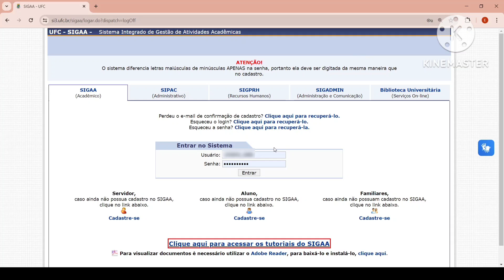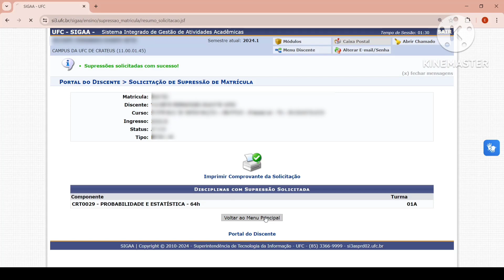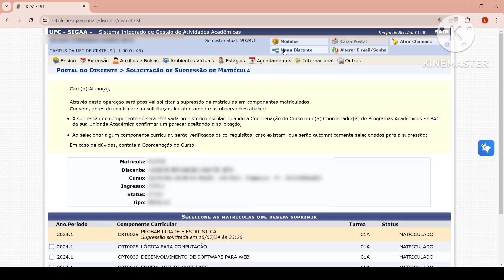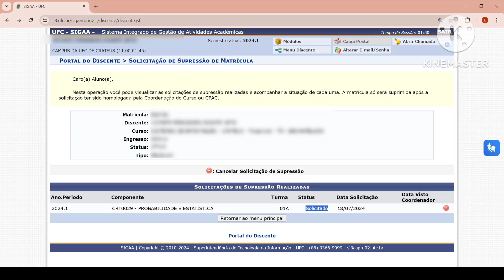Supressão de disciplinas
Tutorial para supressão de disciplinas no SIGAA da Universidade Federal do Ceará.